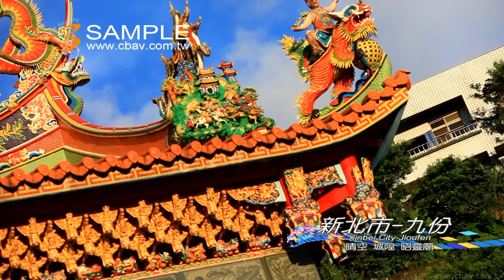水金九 Full HD 1080p 新北市 九份 霞海城隍 昭靈廟 熱門景點 黃金產地 KG022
(受限頻寬因素無法將畫質完美呈現,歡迎來電預約賞片)單機錄影(36組)、FULL HD多機EFP轉播(3套)、SD多機EFP轉播(4套)OB轉播車(3台)、32呎大型手臂(四組)、電腦剪接(六間)、上市上櫃簡介、工商簡介、產品簡介、教育訓練簡介、製程簡介、電視廣告、Web廣告、Web Kuso廣告、廣告機營運、豪華婚禮MV、行銷簡介、電腦動畫、互動光碟製作、CD、DVD、BD光碟母片壓片製造、教學影帶製作、平面設計、影音網站建置、HDTV高畫質影像製作中心、FULL HD 影像素材交易授權、廣告拍攝、MV拍攝、偶像劇拍攝。